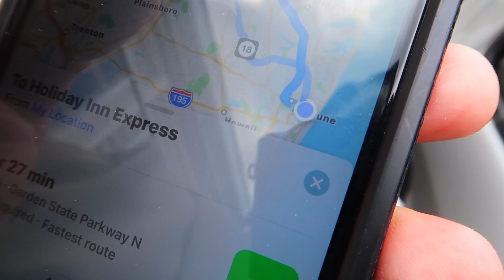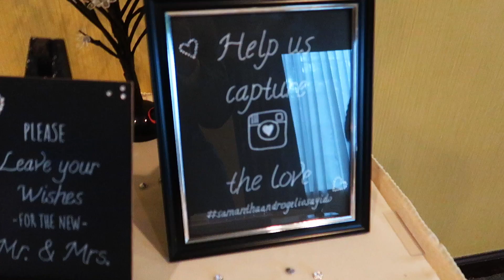DJ GIG LOG: AWESOME DJ SETUP | MOBILE DJ TIPS & TRICKS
Vlog 151 -  May 27, 2017 - DJ GIG LOG: AWESOME WEDDING DJ SETUP | PARTY WAS EPIC | MOBILE DJ TIPS AND TRICKS

Im excited for you guys to see this GIG LOG! This party was awesome! We used a huge Dragon Front Board facade, Chuavet 355 Intimidator for lighting, and JBL speakers for sound. This was defiantly a DJs dream crowed to work with.

DJ GEAR USED!

-Chauvet Intimidator
-Trusst Glo Totems
-Trusst TV Mounts
-Dragon Frontboards Facade

-ADJ Ikon Gobo
-ADJ Airstream
-DJ Tripod

-ADJ Mega+ Pars
-ADJ Ultra Bar
-Chauvet Swarm
-Chauvet EZ Gobo

-PIONEER DJ Headphones 1500
-Odyssey Black Coffin

-Speaker Tripod Stands
-Subwoofer Poles

-DMX Cables
-XLR Cables
-Surge Protector
-Extension Cord

-Gator Tripod Scrims
-Gator Tripod Bag
-Phitz Cable Bag

-ADJ O-Clamps

-DJ FACADE
-DJ Table

SOCIAL MEADIA ACCOUNTS

MY MIXES & REMIXES

MY VLOG GEAR (w/Purchase Links)

-Canon 50

-GoPro Session

ABOUT ME:  I was born on March 06, 1992 in Nicaragua. I currently live in New Jersey, USA. I am an open-format Mobile and Club DJ. I enjoy making VLOGs about my Life as a DJ and my Travels around the world. I hope you find my videos entertaining.